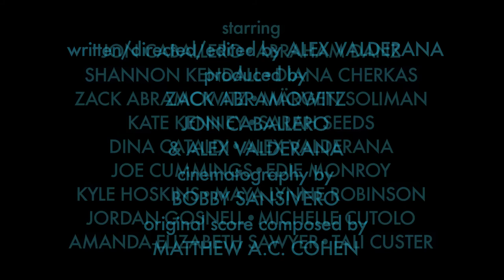Nightwing: Escalation S1E3 "Emergence" Trailer #2- 'Heroes'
Second trailer for the upcoming episode "Emergence" (1.3) in the webseries 'Nightwing: Escalation' focusing on the masked heroes of the story - Helena Bertinelli (The Huntress), Selina Kyle (Catwoman) and of course, Dick Grayson (Nightwing). Score for trailer composed by Matthew A.C. Cohen; trailer edited by Alex Valderana.

With Detective Glenn Calloway's death still fresh in the mind of Gotham's citizens, hope is being lost and the dangerous edenspring drug is on the rise, taking many individuals to the grave with it. Gotham is on the brink of falling into a massive drug war that could take the entire city with it...and Nightwing is being handed the duties of Gotham's guardian in his mentor's wake.